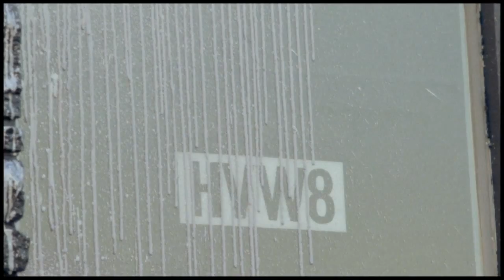Art & Council Presents Krink & Modernica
Krink teamed up with American Modernist furniture manufacturer Modernica to produce a special edition of five chairs. Working with Charles and Ray Eames' fiberglass side shell chair, KR added his signature style to each chair with his now classic Krink silver ink. The chairs were unveiled at HVW8 gallery in Los Angeles during a show curated by Art & Council. KR also painted the facade of HVW8 as well as a 20' x 40' wall in the back of the gallery.
Filmed and edited by Mark Wiitanen